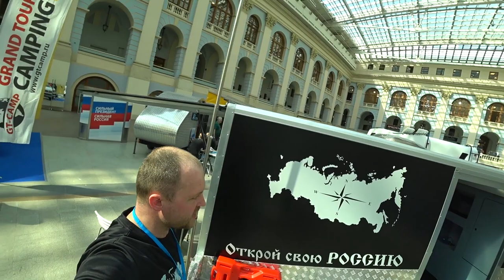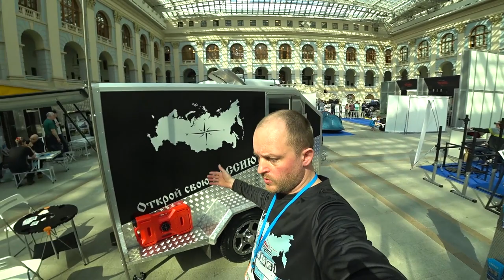Выставка Открой свою Россию 2018 Часть 1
Пообщался с участниками выставки.
Очень интересные новинки и рассказы от участников.